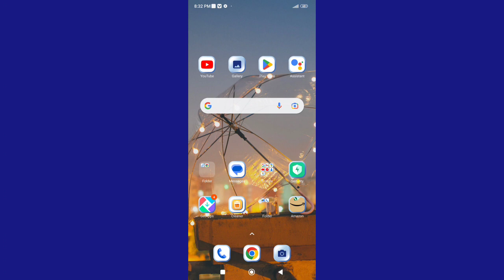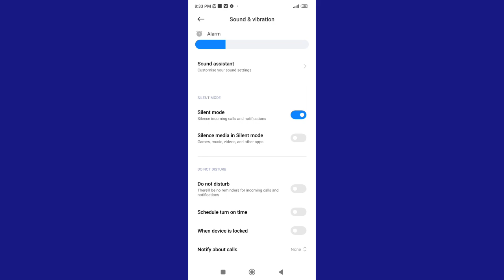How to on Silent mode in Redmi 10 , Silent mode ko kaise on kar sakte hai